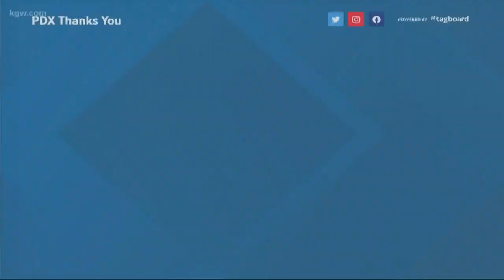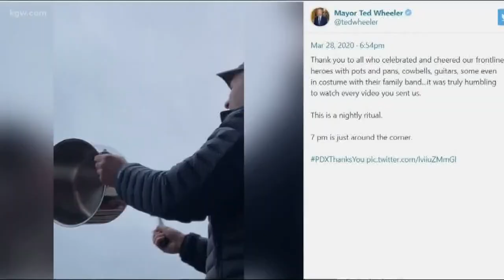Make noise for coronavirus front-line heroes every night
People are making noise at 7 p.m. every night to show support for essential workers on the front lines of the fight against COVID-19.